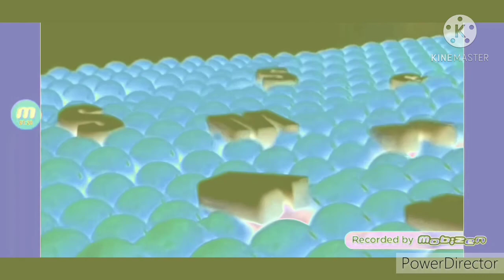samsung logo history in g major 0